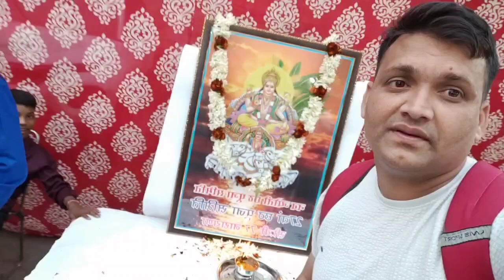दिल्ली का chattpujja 🙏chatpuja2024